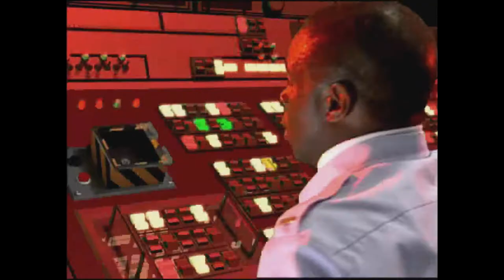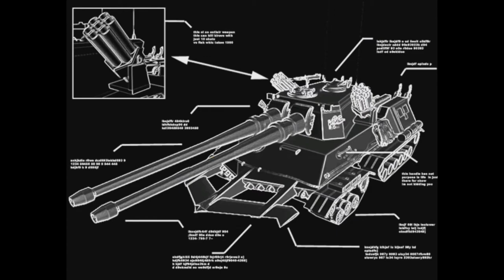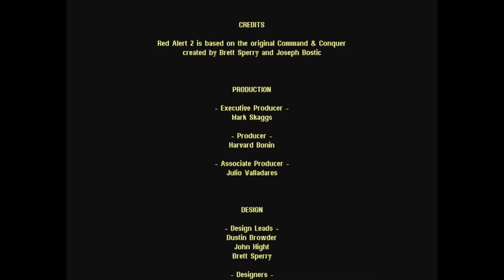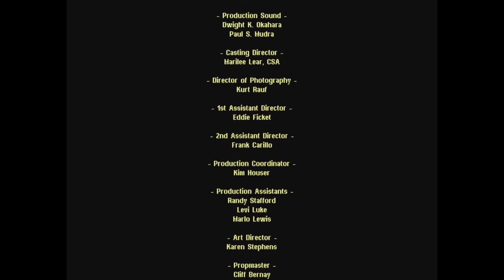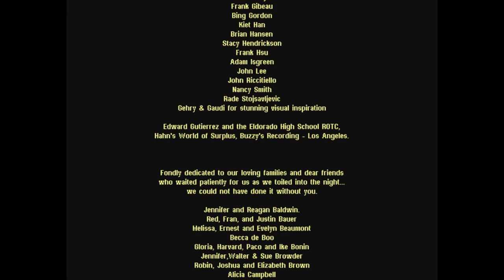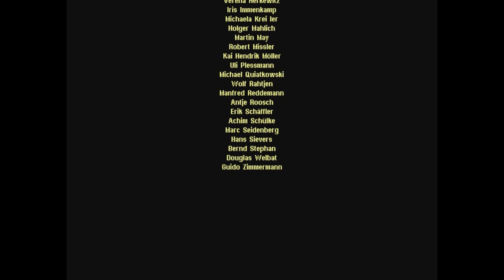Red Alert 2 Soviet cutscenes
All The Soviet cutscenes from Red Alert 2 game. The video has been scalled from the box to a little biger size. I didint set it to wide screen since its not filmed that way.